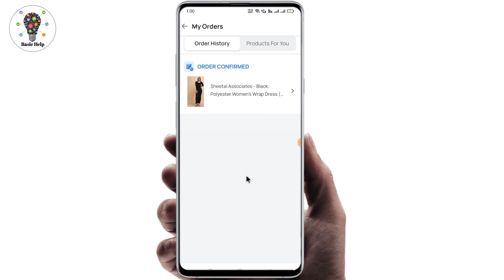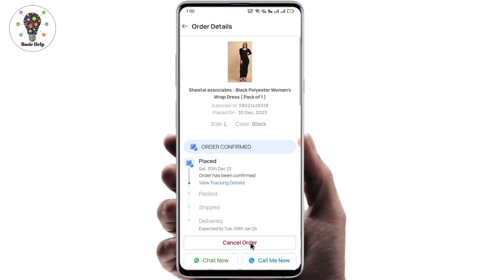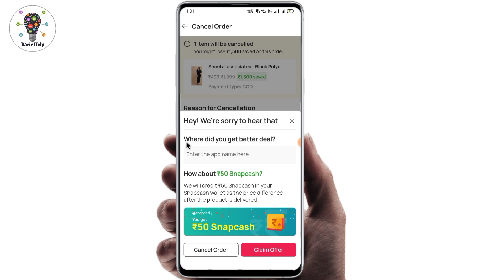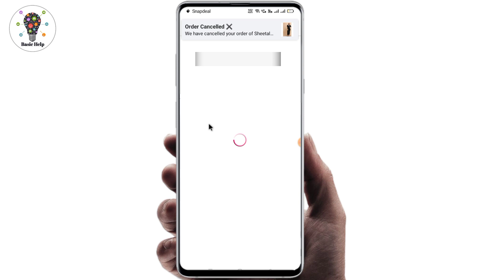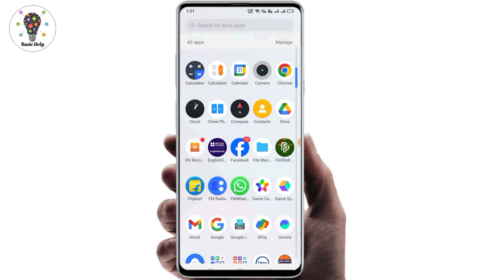snapdeal order cancel kaise kare | how to cancel order on snapdeal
Your queries -